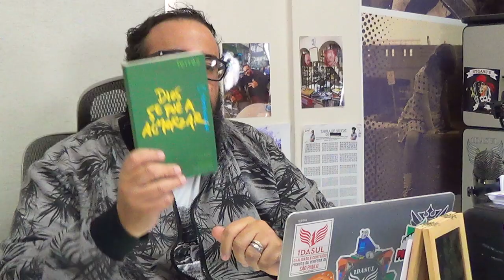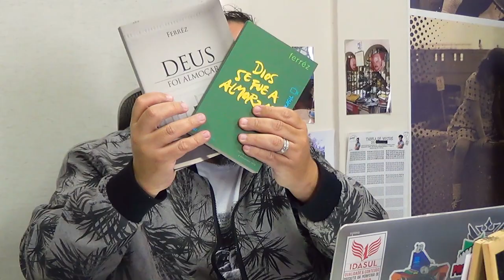E SE DEUS FOSSE ALMOÇAR?